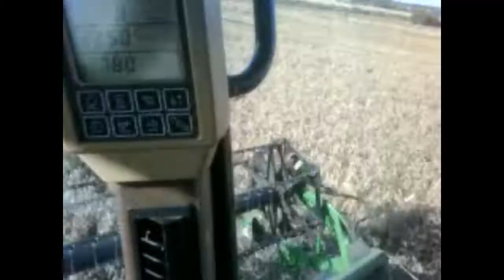Wheat Harvest. JD 9780cts & JD 7930 Simba SL400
Video clips from 2010 harvest with the John Deere 9780CTS combine and culitvation with the John Deere 7930 with Simba SL400.